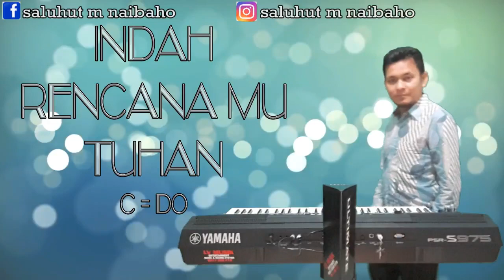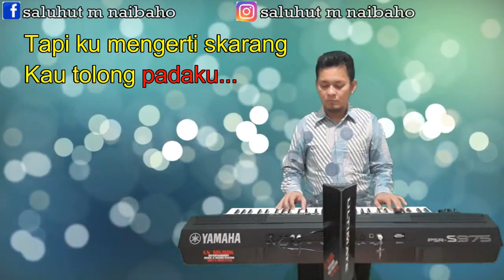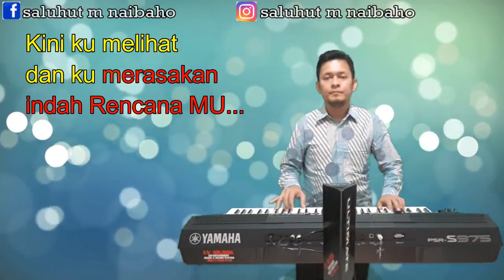Indah Rencana Mu [KARAOKE ROHANI] C=DO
Untuk info tentang LV Musik Entertainment bisa Kontak ke nomor:
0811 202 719 a/n SALUHUT M NAIBAHO

Indah rencanaMu Tuhan
Di dalam hidupku
Walau ku tak tahu
Dan ku tak mengerti
Semua jalanMu

Dulu ku tak tahu Tuhan
Berat kurasakan
Hati menderita
Namun tak berdaya
Menghadapi semua

Tapi kumengerti s'karang
Kau tolong padaku
Kini kumelihat
Dan kumerasakan
Indah rencanaMu

Tapi kumengerti s'karang
Kau tolong padaku
Kini kumelihat
Dan kumerasakan
Indah rencanaMu